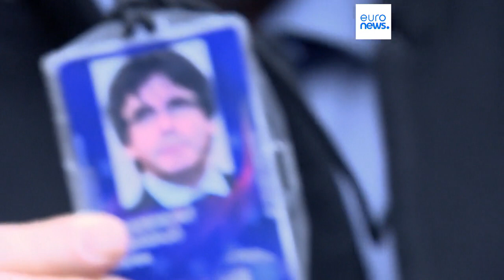Indépendantistes catalans : la justice de l'UE confirme la levée de l'immunité de Carles Puigdemont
Deux autres eurodéputés catalans contestaient la levée de leur immunité décidée en 2021 par le Parlement européen.